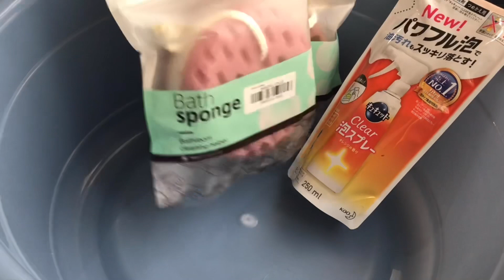【ASMR】NO.80 New sponge × dish soap foam type sponge squeeze☁️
スポンジで泡立てて、スポンジすすぎをするASMR動画です🧽✨

感じた事、リクエストなどあれば気軽にコメント欄にお書きください。

It's a ASMR video that sponges too much with a sponge.

If you'd like to sign up for the channel, please take care of me.✨